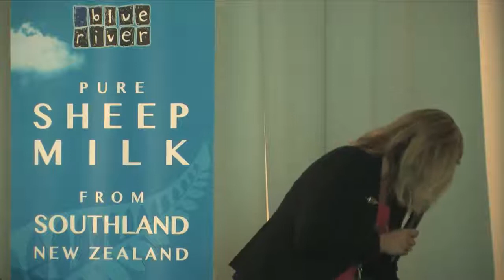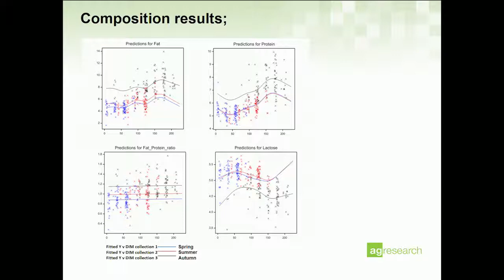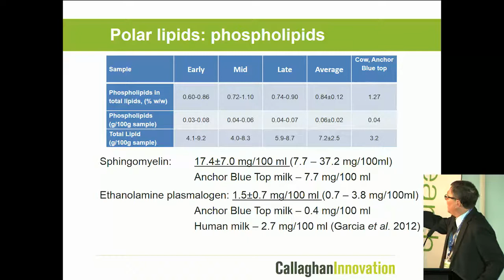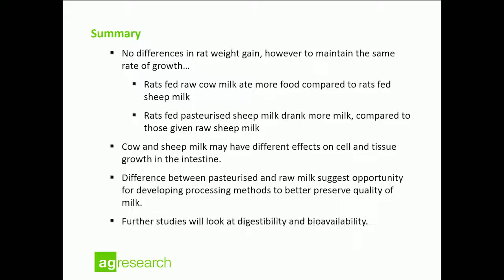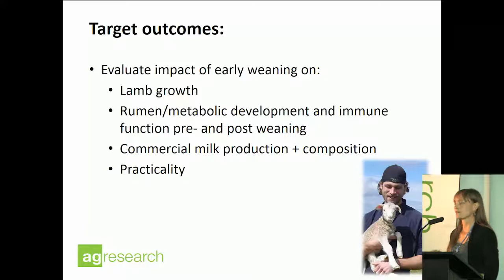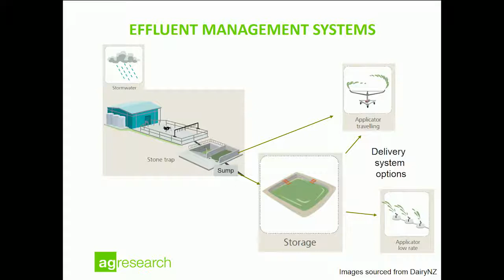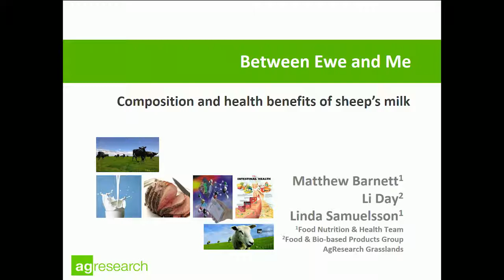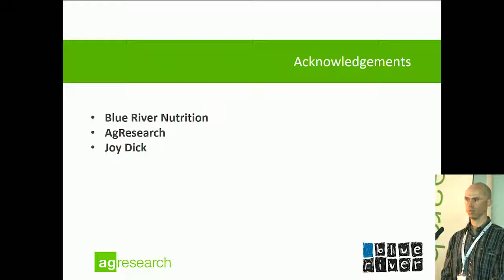D1 Session 2 MBIE Ag Research Project Session